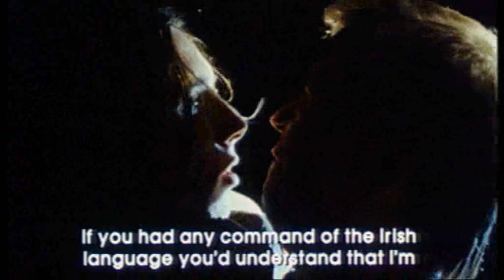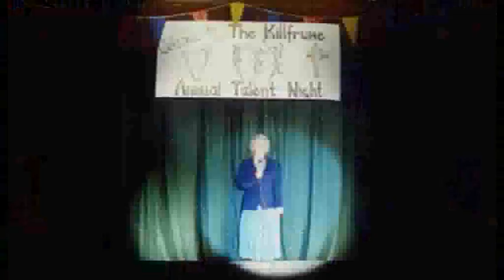Connivers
Clip from the showreel of Director David Caffrey